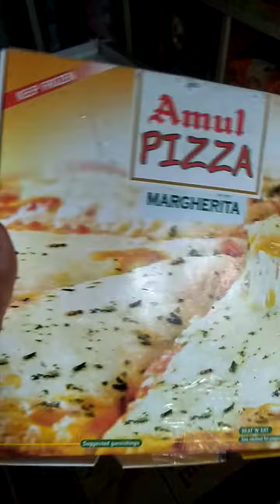मॉनसून गरम चीज पिझ्झा अमूल घरबसल्या इतका सोपा तयार सेट पिझ्झा अमूल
SBI BANK BACK SIDE THIS SHOP AMUL PIZZA SHOP